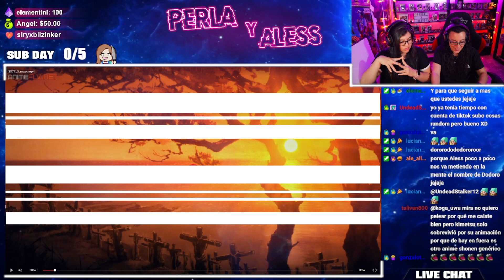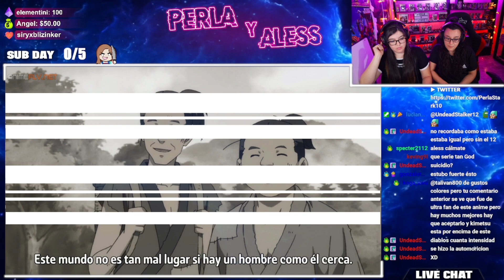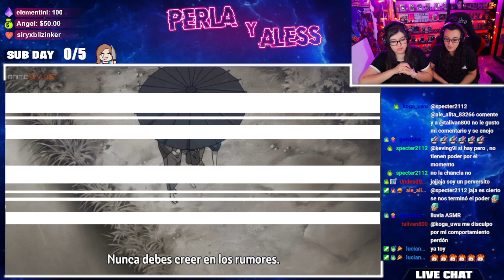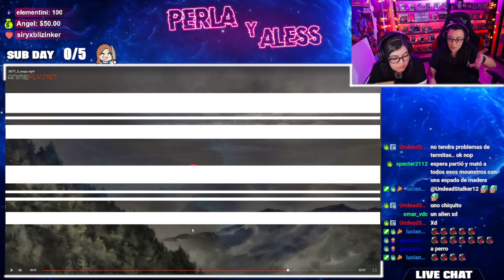DORORO "LA HISTORIA DE JUKAI Y HYAKKIMARU"⭐Capitulo 3 por PRIMERA VEZ🎭REACCIÓN